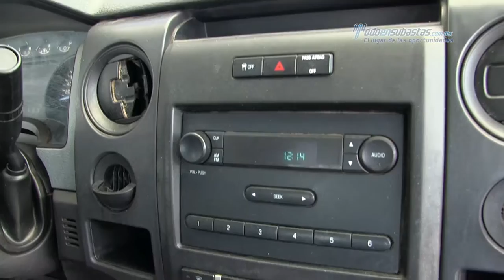Ford - F-150 XL 4x4 v6 2011 - BFA75774